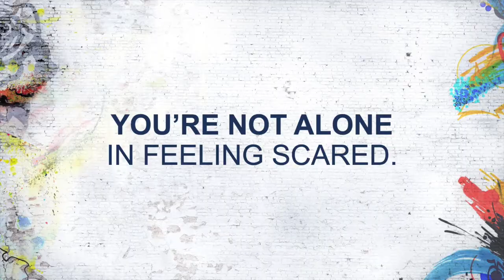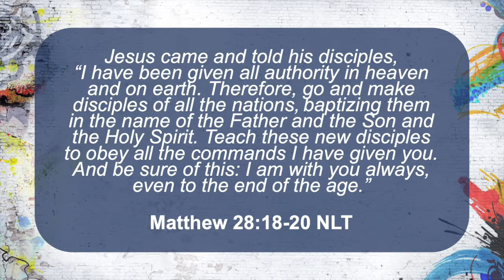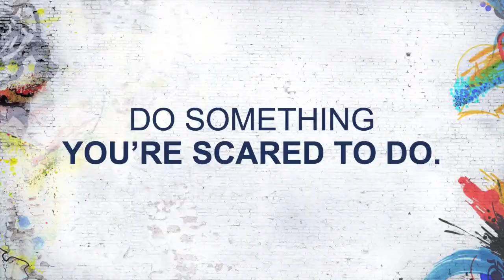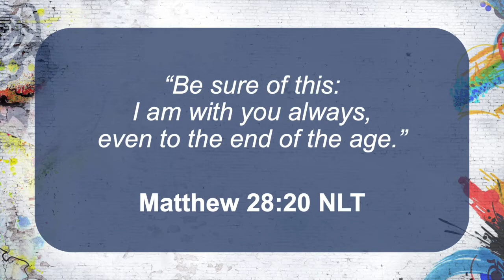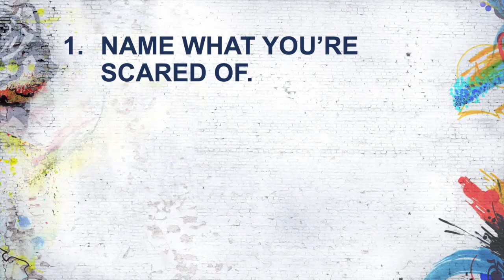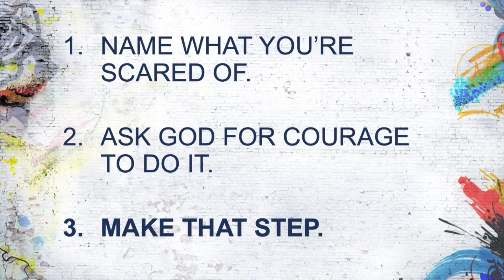Movement Pt2 (07/11/2021)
Last week we started a series called Movement. And we said that a movement is a group of people working together toward a common goal. The movement we’re a part of here at church? It’s the one that follows Jesus and wants to show others His love. Pretty major movement, huh? I think it’s one that has the potential to change the world!